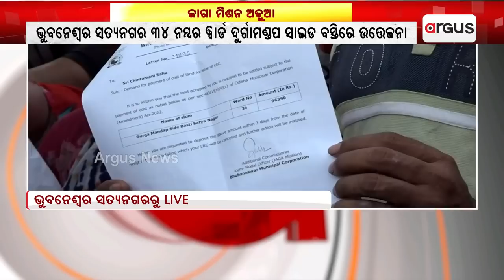Eligible Beneficiaries Deprived Of Jaga Mission In Bhubaneswar